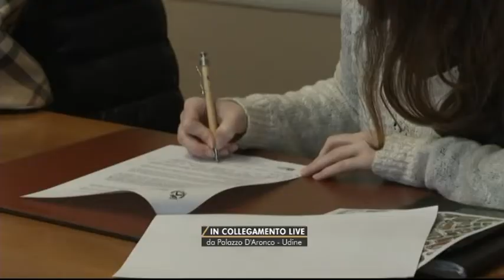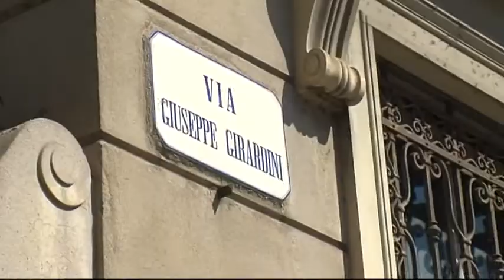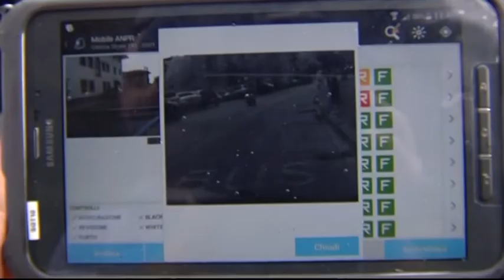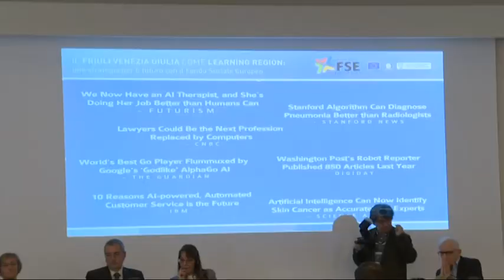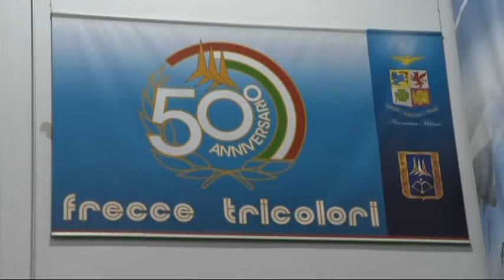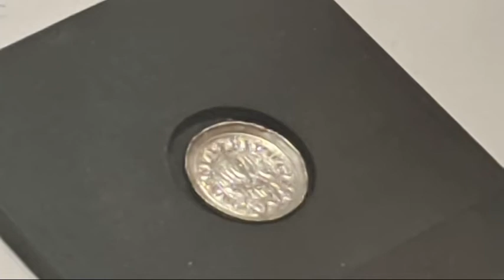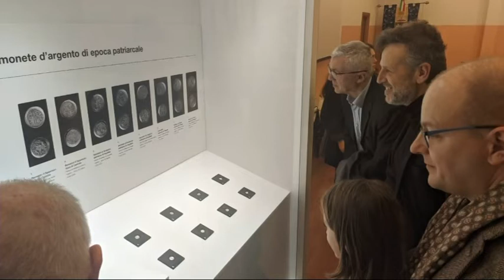TG NEWS 24 | 20 Dicembre 2019 | ore 11